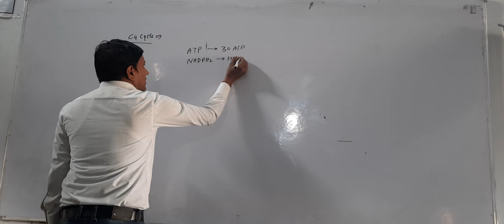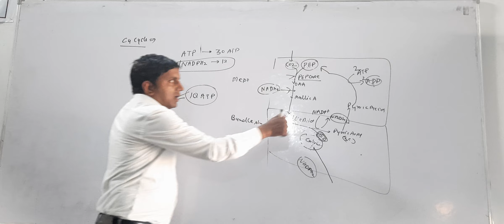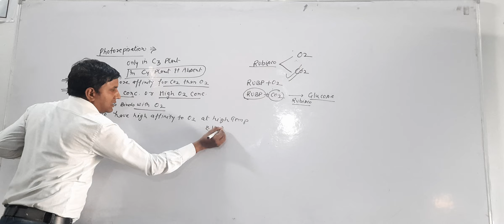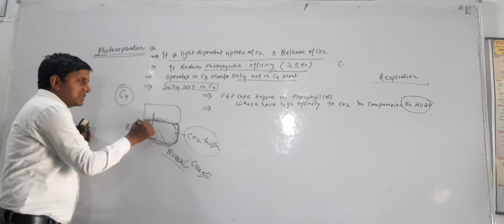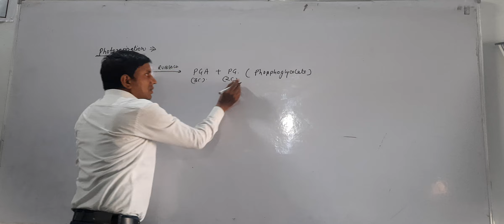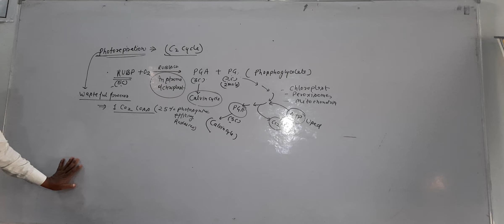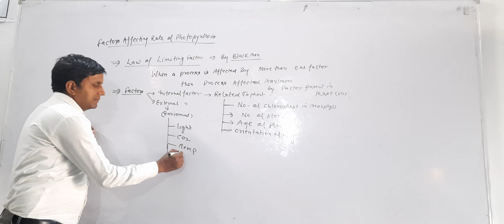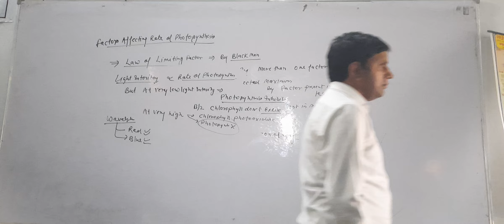Photorespiration (C2 cycle)